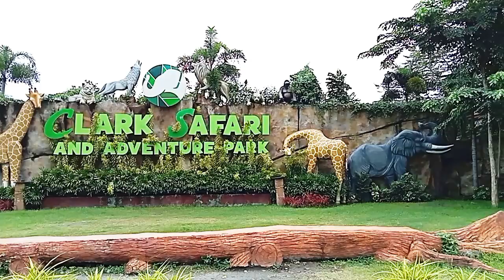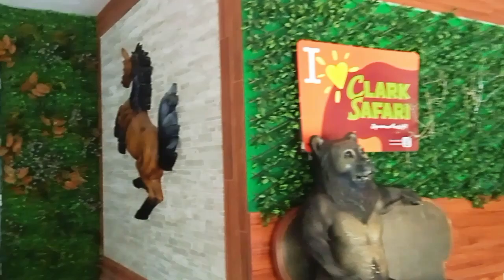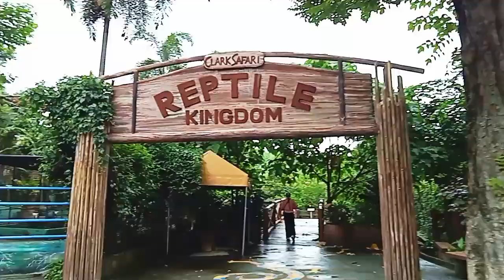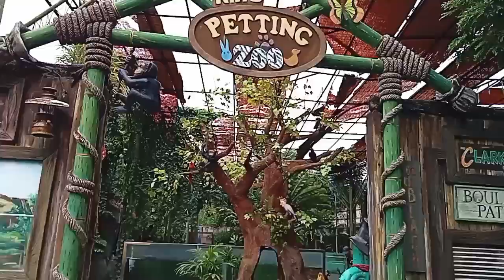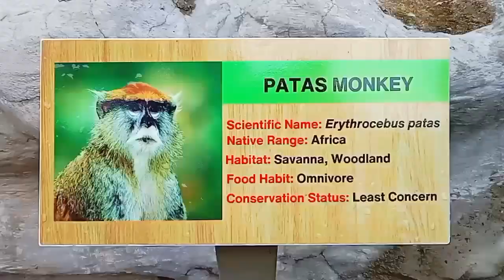kahit medyo maulan ang pag gala ay di mapipigilan/marlyncadigoyvlog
ay sarap pumasyal kaya kahit umuulan sige lang enjoy ang bawat sandali...